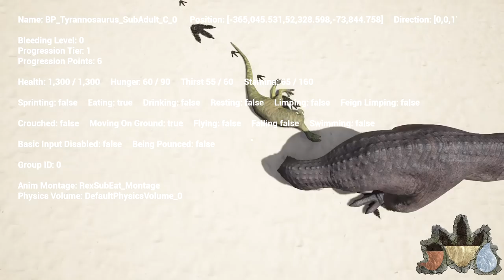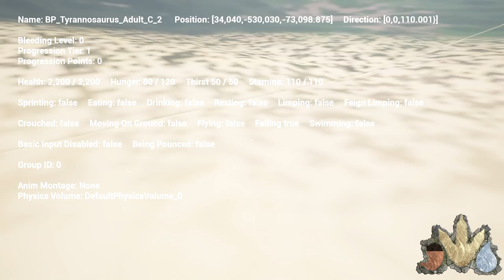The Isle - STYRACOSAURUS PREVIEW & JUVY REX TO SUB ADULT & ADULT PROGRESSION | Early Access Gameplay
The Isle - STYRACOSAURUS PREVIEW & JUVY REX TO SUB ADULT & ADULT PROGRESSION | Early Access Gameplay w/ Anthomnia!
Enjoyed the video? Prove you’re reading this, COMMENT: Styraacosauarus

The Isle - The Isle Gameplay (Ep 1 / Episode 1) - Funny Moments Gameplay
ARK - Ark Survival Evolved - Modded Survival (Ark Ep 1 / Episode 1) Gameplay
ARK Survival Evolved Dev Kit - ARK Dev Kit (ARK Survival Evolved)